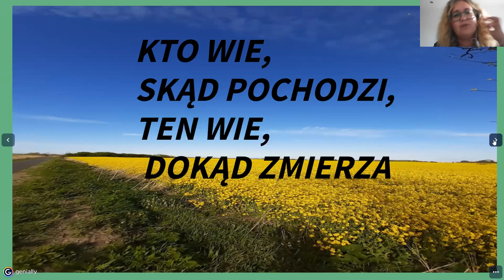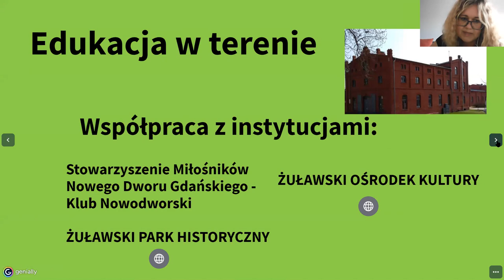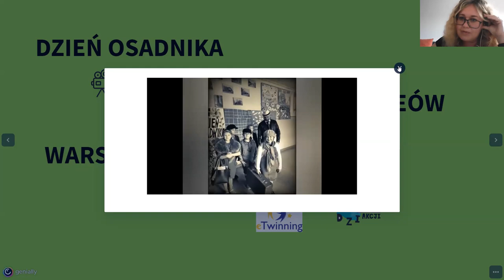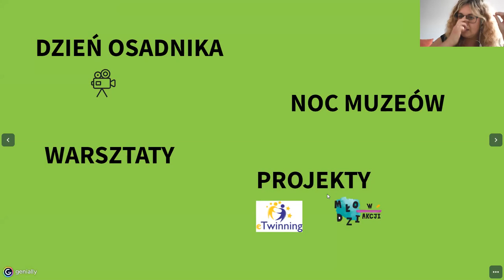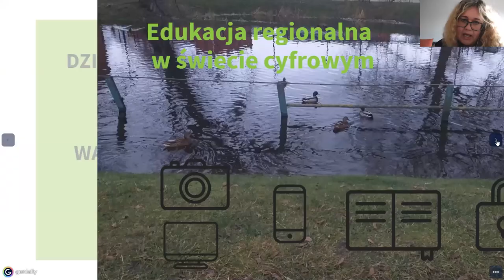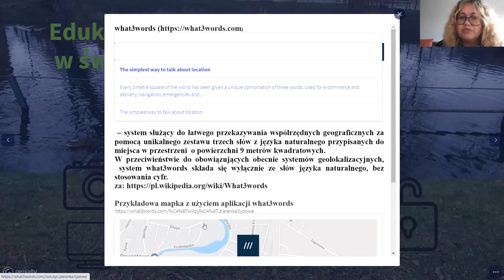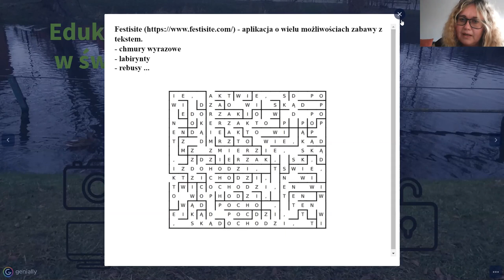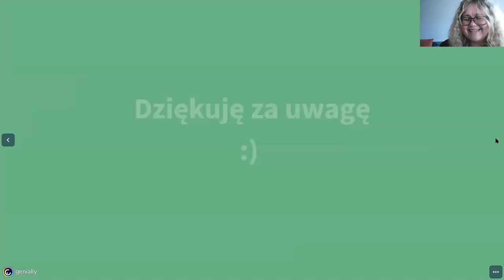Edukacja regionalna w terenie i świecie cyfrowym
Konferencja "Współpraca w edukacji cyfrowej"
- Wykład Anny Pająk (Szkoła Podstawowa nr 2, Nowy Dwór Gdański) pt. „Edukacja regionalna w terenie i świecie cyfrowym”.